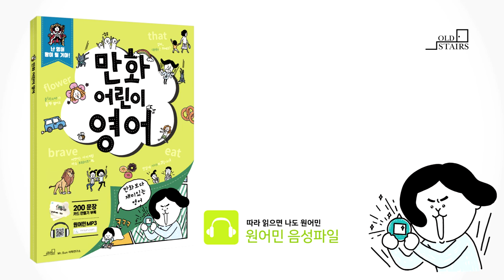만화어린이영어_숫자읽기(34p)